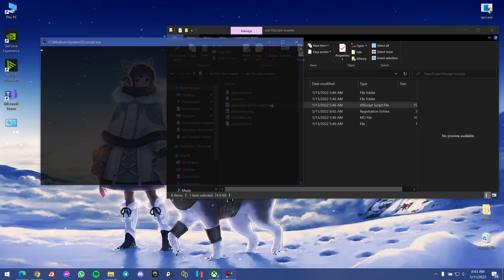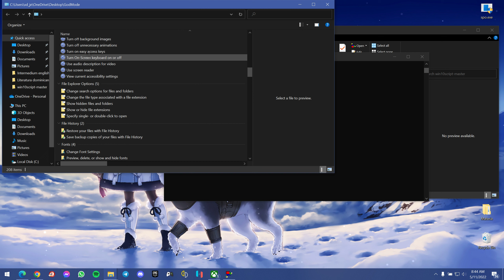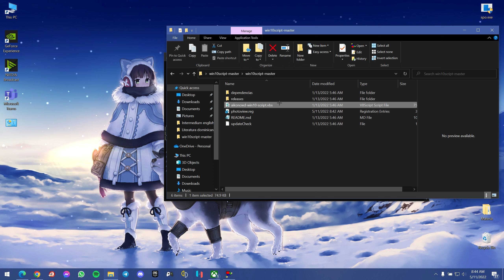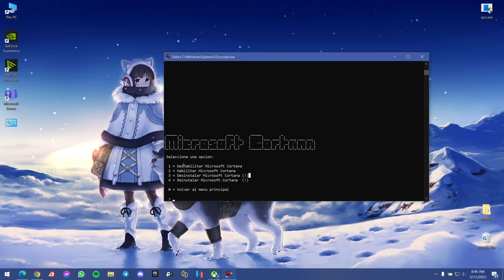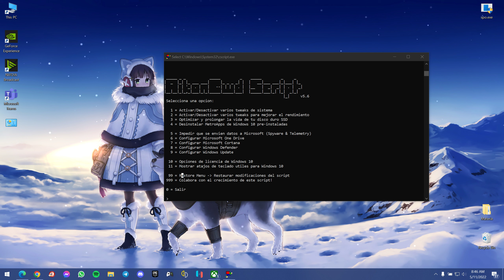Como Optimizar Windows 10 al 100% Mejora rendimiento en juegos! 2022💻⌨🖱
Muy buenas amigos, en este video les muestro un script bastante interesante, que les puede ayudar a optimizar su windows 10, para juegos y un monton de cosas mas! no olviden suscribirse, darle like y comentar cualquier duda, estamos aqui para ayudar! :)

Spec de mi equipo:
16GB RAM 3200MHZ
1TB M.2 NVME